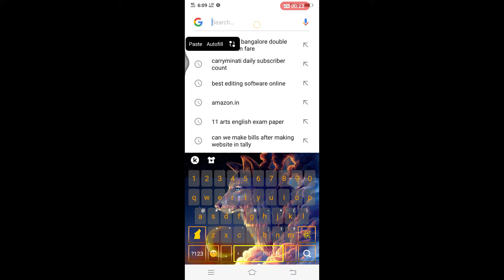How to download BGMI | Free kikker